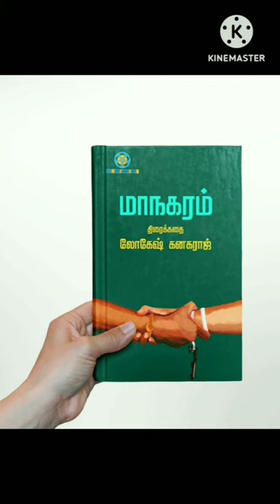Director Lokesh kanagaraj movies books /lokeshkanagaraj/books/ /